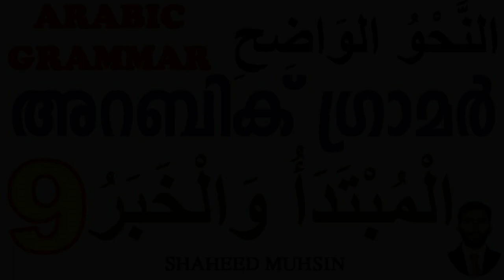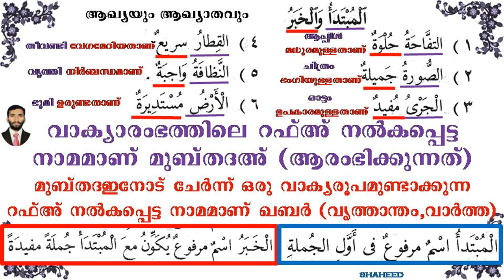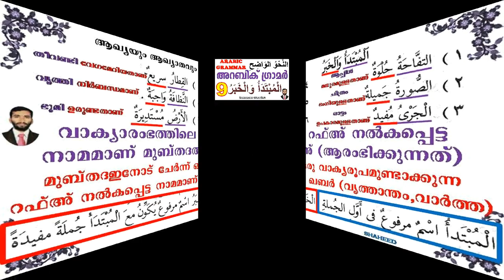ARABIC GRAMMAR (المبتدأ والخبر) LESSON 09 (النحو الواضح) IN MALAYALAM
STUDY ARABIC GRAMMAR IN MALAYALAM LANGUAGE, المبتدأ والخبر في اللغة الربية